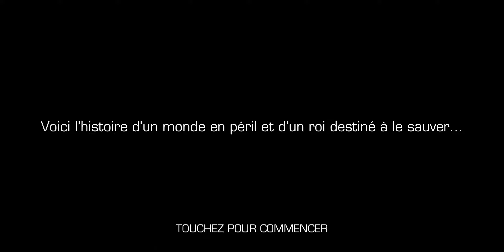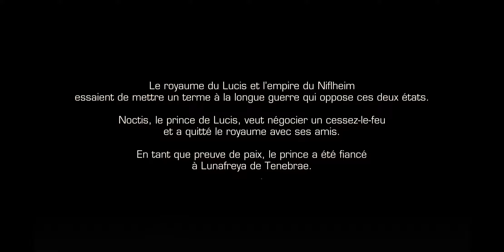FF15 - PE: Chapitre 1 (partie 1)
FF15 PE = ff15 Pocket Édition sur smartphone, PlayStore (Android Market)
La vidéo commence à 11 minutes 53 secondes
Le chapitre 1 est gratuit, pour poursuivre l'histoire il faudra acheter les chapitres 2 à 10 sur le playstore  dès qu'ils seront sortis
Likez et commentez si ça vous plaît et bon visionnage à tous 😊